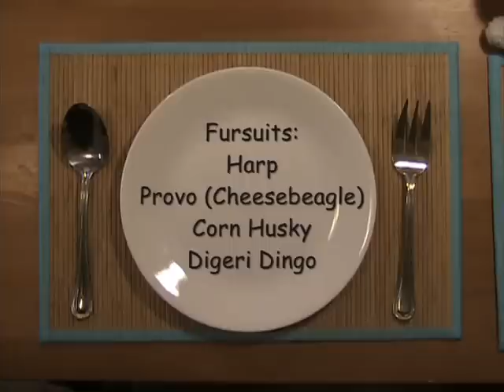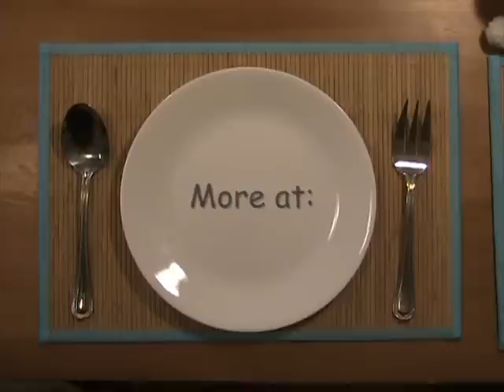Furst Friday Meet - Pilot Mountain - Part 1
I went the to Furst Friday Meet in North Carolina and decided to do some Beagle Cam! This is Harp, Digeri, Corn Husky, and me running around at Pilot Mountain.